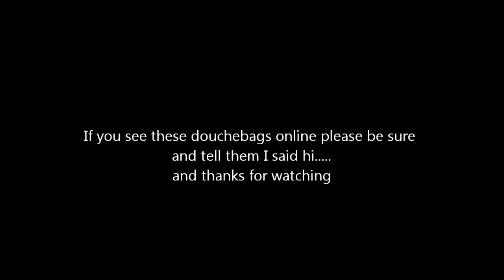2 reasons I wont buy another game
The stars of the show :
The boosters - DEADMAN88AA9 and TNFC22MAD7
The campers - FloZayy1221 Joel zCrzyz12 and w01fdog32
You can find these punks and many more on Xbox - mw3 where they'll be ruining t